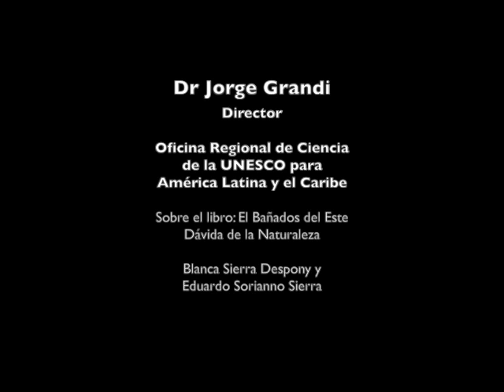Reservas de Biosferas de la UNESCO - Bañados del Este: Dádiva de la Naturaleza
Introducción a la publicación a cargo del Sr. Jorge Grandi, Director de la Oficina Regional de Ciencia de la UNESCO para América Latina (UNESCO Montevideo)